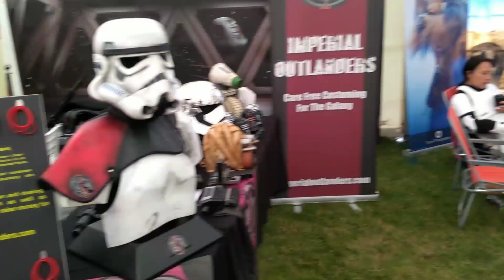Wyntercon convention 2019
Day at wyntercon